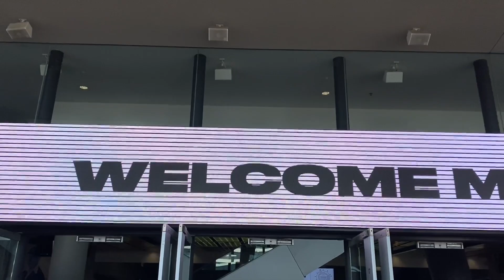PIES ANZAC DAY COMEBACK! *AFL VLOG* Collingwood vs Essendon 2023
PIES vs BOMBERS 2023 MATCHDAY VLOG
nba channel: BlazeHoops